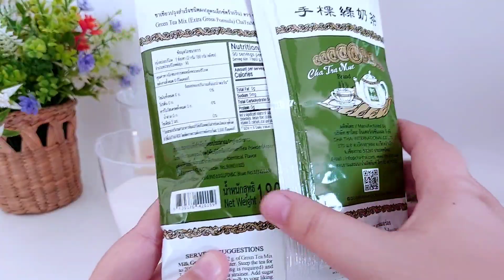สูตรชง ชาเขียวบรรจุขวด พร้อมดื่ม ชาตรามือสูตรไม่มีกลิ่นมะลิ หอม เข้มข้น อร่อย กลมกล่อม..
ชาเขียวบรรจุขวดพร้อมดื่ม
ผงชาเขียวชาตรามือสูตรไม่มีกลิ่นมะลิ 60 กรัม
ครีมเทียม 80 กรัม

สวัสดีค่ะคลิปนี้หวานหวานก็จะมาแนะนำสูตรชงชาเขียวตรามือสูตรไม่มีกลิ่นมะลิแบบบรรจุขวด สามารถทำขายได้จริงหรือว่าจะทำทานที่บ้านได้ก็อร่อยได้ง่ายๆค่ะ อย่าลืมลองไปทำกันดูนะคะ สามารถทักทายพูดคุยกันเพิ่มเติมหรือติดต่องานได้ที่ช่องทาง facebook :